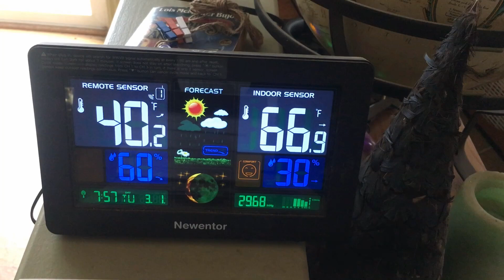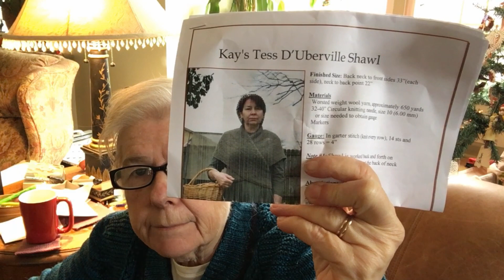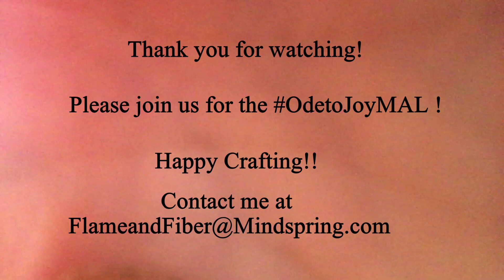CoronaVlog 684 1Mar2022